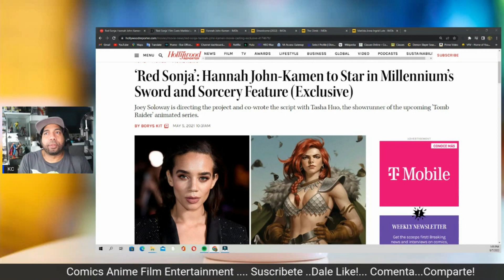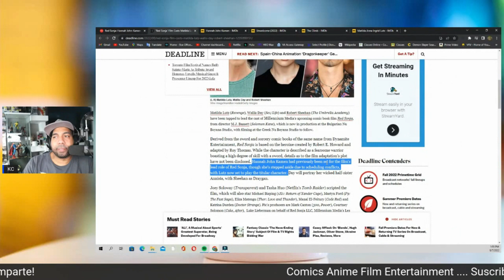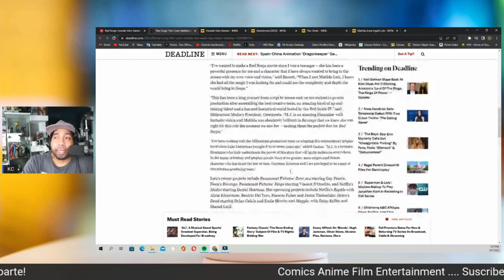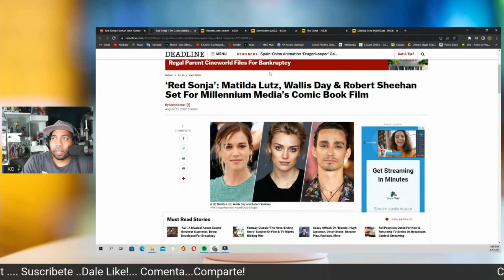Red Sonja ....vuelve a su origen?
Kc nos brinda la noticia de la actriz Hannah John-Kamen(Ghost de Ant-man) no va ser ya Red Sonja, sera por no querer un backlash...

Fan Mail etc:
CAFE